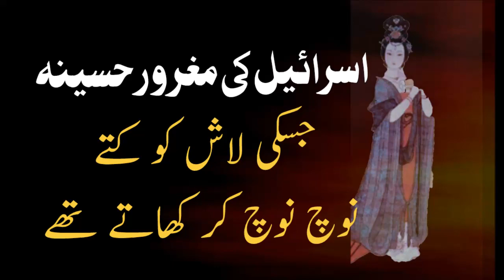Urdu Moral Stories: Israel Ki Maghroor Malka ka Anjam: Urdu/ Hindi: Love Islam NN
Urdu Moral Stories: Israel Ki Maghroor Malka ka Anjam Watch The Beautiful Story On Love Islam NN Channel